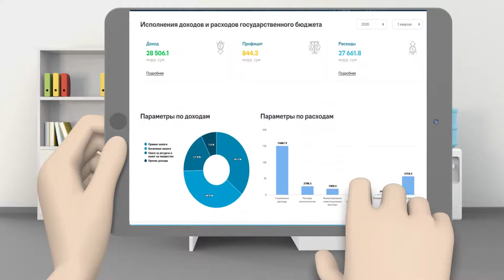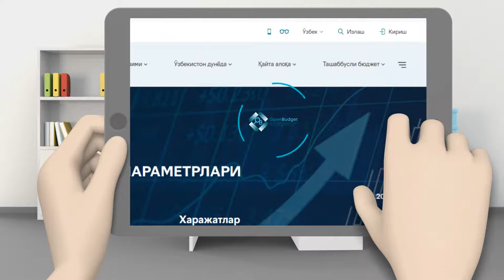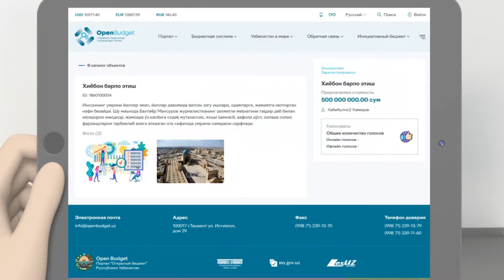Ўзбекистон Республикасида Жамоатчилик фикри асосида шаклланган тадбирларни молиялаштириш